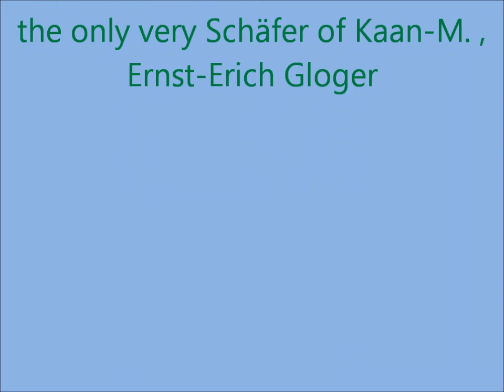NOSTALGIA - 3.08.2014 - Zu Besuch bei Schäfer Gloger